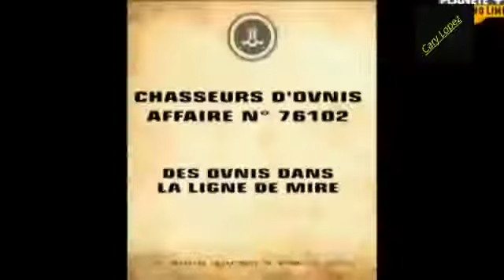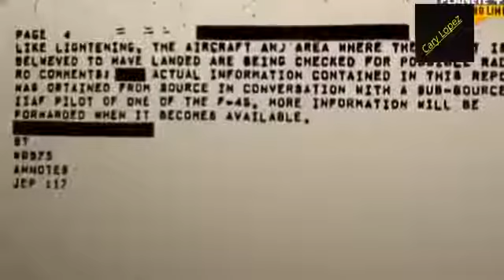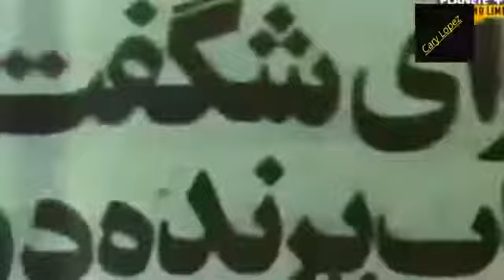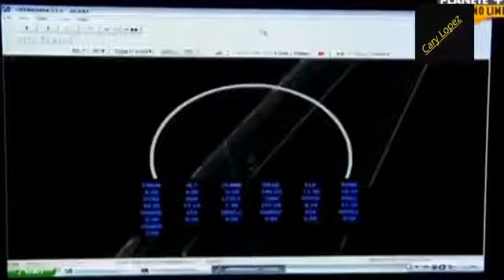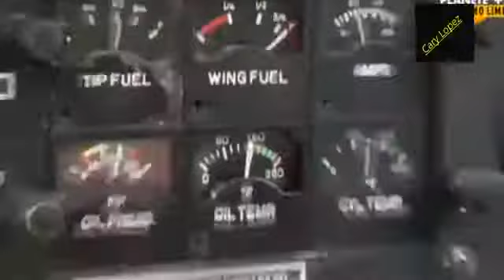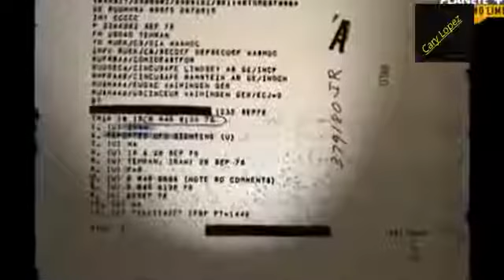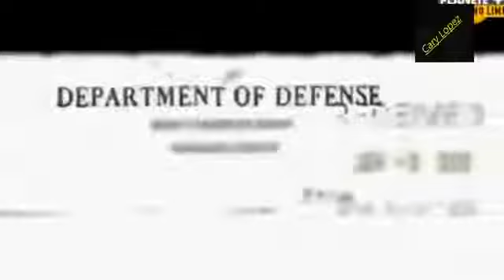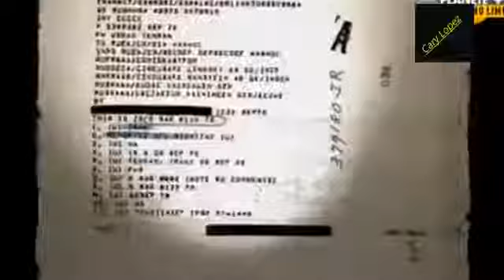Combats d’ovnis | Documentaire Ovni 2017 #115